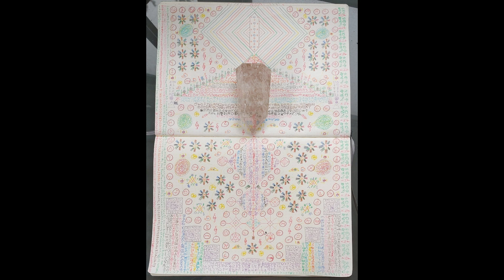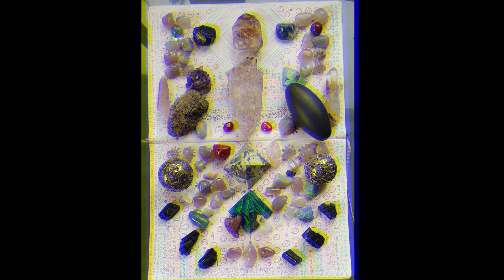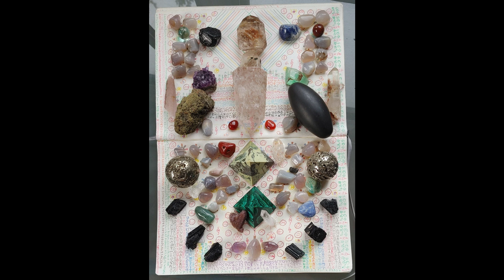You Exist for The Benefit of Earth, Possession, Organized Darkness, and Prophecy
Visit the Main Site: Archangeliccalendar.com